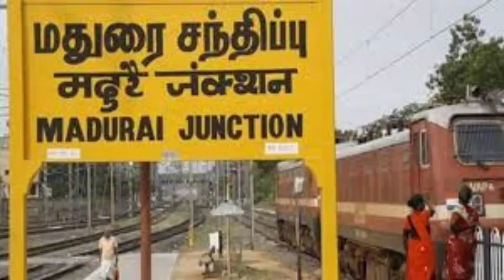சற்றுமுன் கோவில் மாடு செய்த காரியத்தை பாருங்க ஆச்சரியப்படுவீங்க|மதுரையில் நடந்த சம்பவம்|ninaivugal